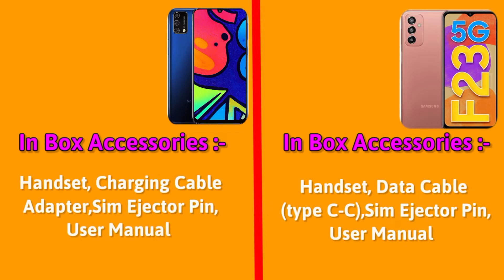Samsung F41 vs Samsung F23 5G || Specification Comparison || 4G vs 5G || Tech DY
Flipkart:
Samsung F41 :-